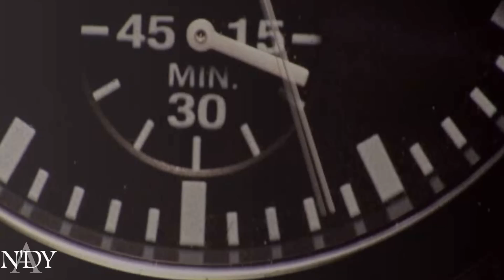Inception - Intro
Enjoy ! :D